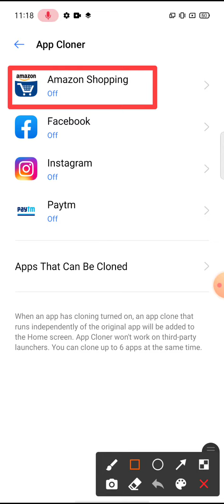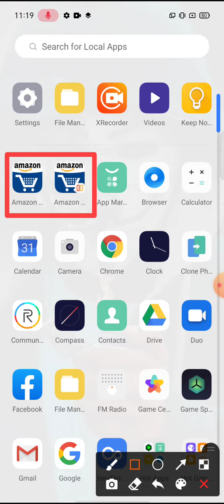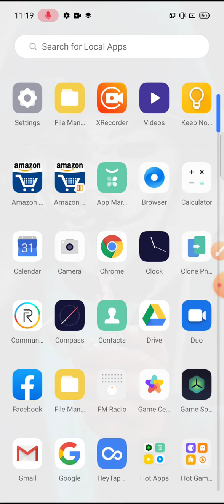how to do app cloning in realme narzo 20 pro me app clone kaise karte hai